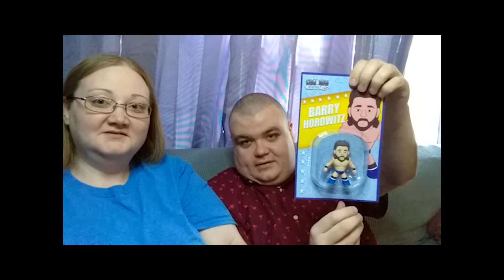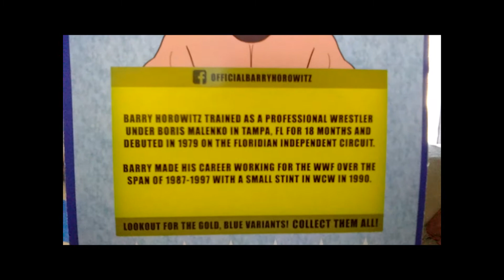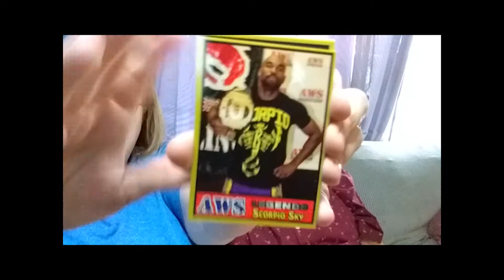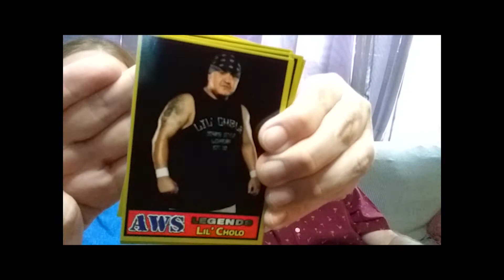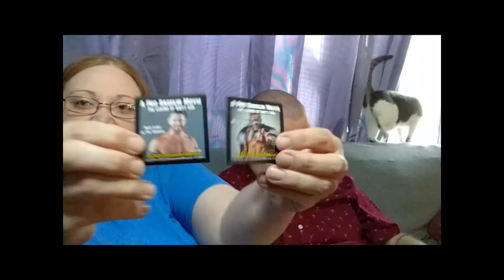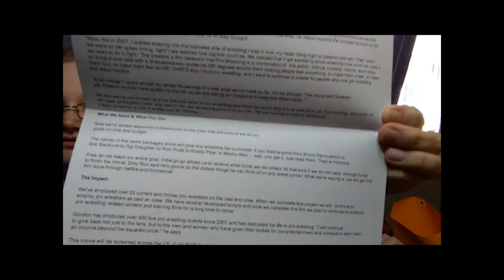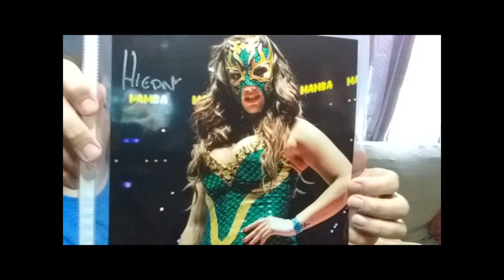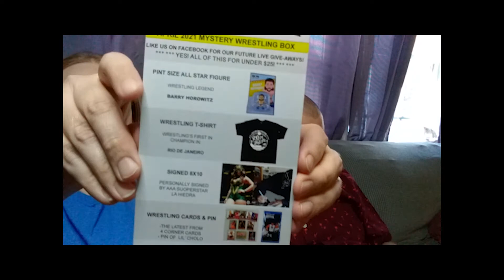Pro Wrestling Loot April 2021 Unboxing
Clipper's second Pro Wrestling Loot Unboxing!!!

Clipper and Kitten
Virgie, Kentucky 41572